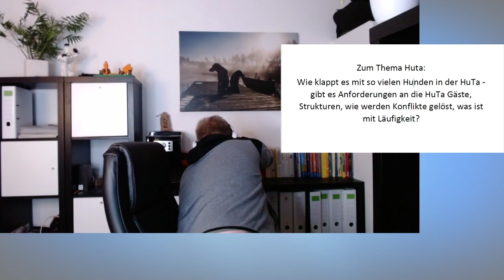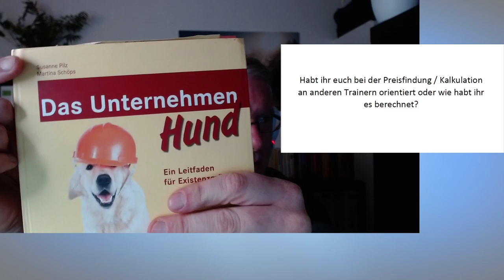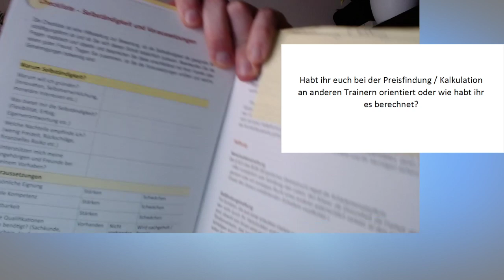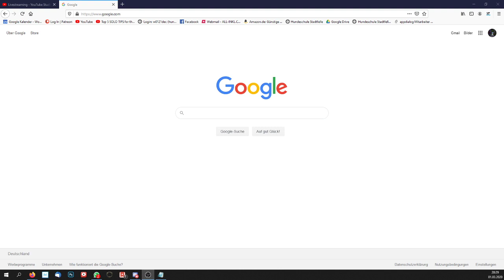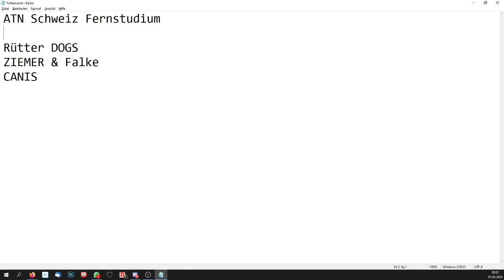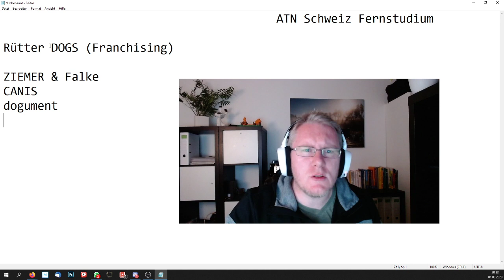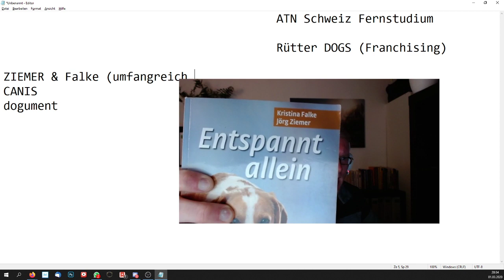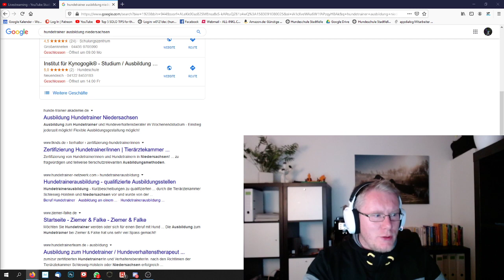AMA - Ask me anything zum Thema Hundetrainer werden / sein - Meine Erfahrungen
Interview mit einer Fragerunde rund um das Thema Hundetrainer werden.
Welche Ausbildung habe ich gemacht, wie war es sich selbstständig zu machen und viele andere Fragen rund um eine Ausbildung als Hundetrainer haben wir in diesem AMA (Ask Me Anything) Interview beantwortet.